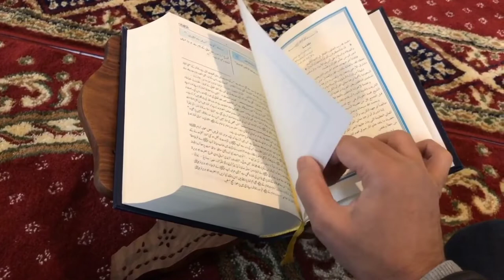surah Al kausar Translation Bangla quran recitation really beautiful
Genuinely, We have granted you will ˹O Prophet˺ abundant added advantages. Indeed, We have allowed you
Al-Kawthar (Arabic: ألْكَوْثَر, "Abundance") certainly is the 108th and shortest chapter (sūrah) for the Quran. It consists about three verses:.
Surah Al Kawthar (Arabic: سورة الكوثر, “Abundance”) certainly is the 108th surah of the Quran and therefore the shortest. There are a couple of differing opinions
Read Surah Al-Kawthar (Arabic: اَلْكَوْثَر), all the 108th chapter of Qur'an. Furnished with every ayat with transliteration and additionally translation for understanding
Surah Kausar, al-Kawthar, or al-Kauthar (سورَةُ الكَوثَر) certainly is the 108th chapter of the Quran (القرآن) that wasthat's revealed to Prophet Muhammad.